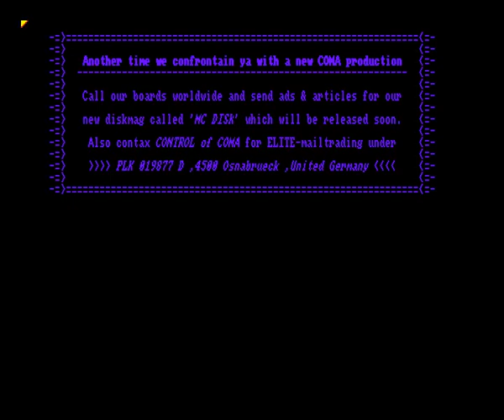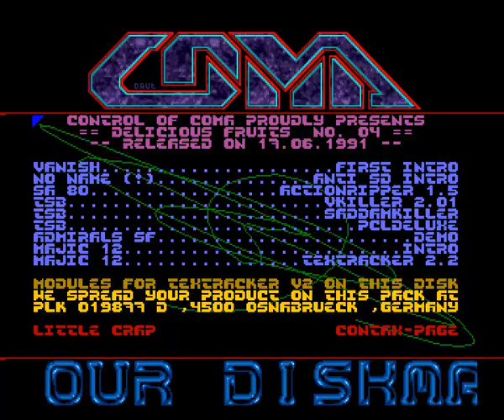Coma - Delicious Fruits 4 Menu (1991) Amiga Intro